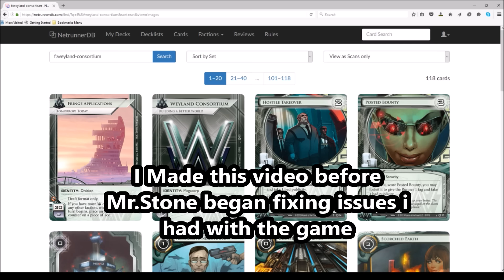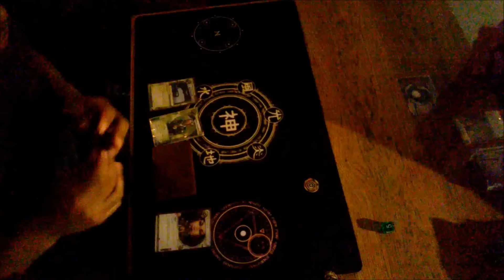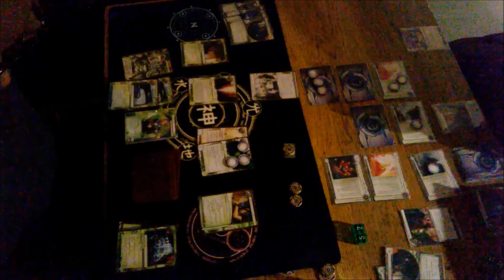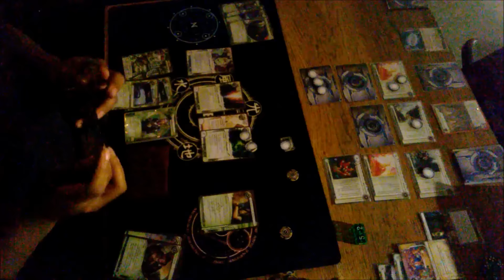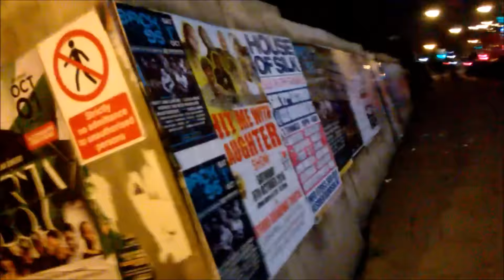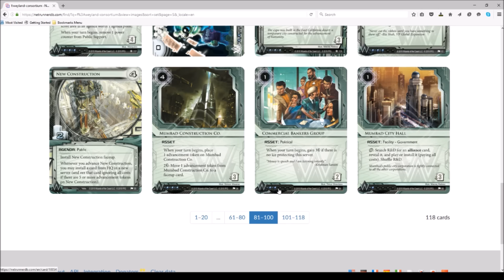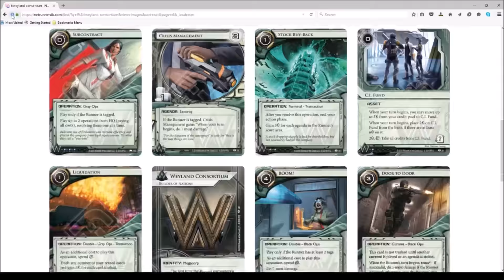Infaction Wayland highlights Seedy Location Netrunner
If you would like more infomation on other topics please comment and let me know.

Cyber City eps: 2 clips also used.